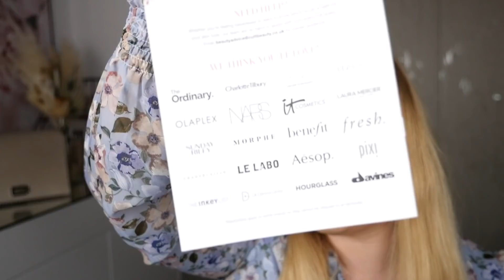WYDAŁAM 800ZŁ 🚫 DOSTAŁAM 1400ZŁ W KOSMETYKACH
📦 Adres do przesyłek:
StylizacjeTV WeWork
ul. Krucza 50,
00-025 Warszawa